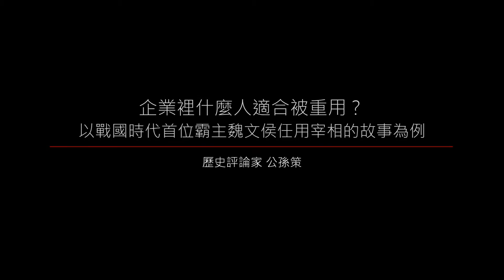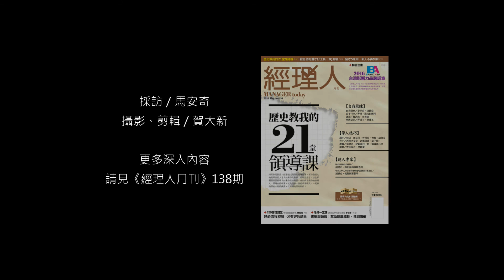【經理人月刊】人物專訪｜公孫策：企業裡什麼人適合被重用？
歷史評論家公孫策：能「慧眼識英雄」的領導者，是這時代最缺少的人才！英雄，到底有哪些特質？